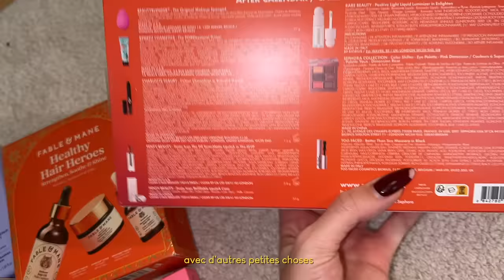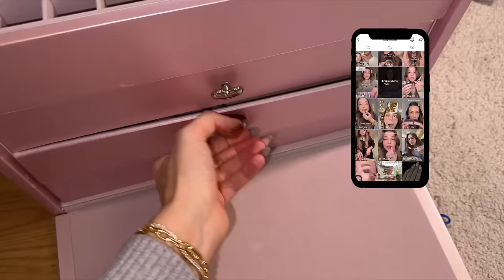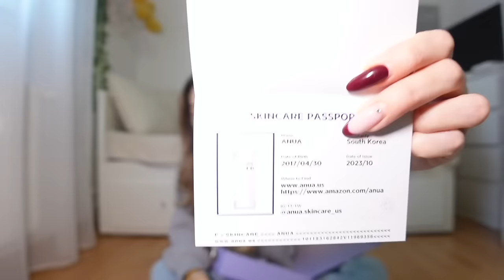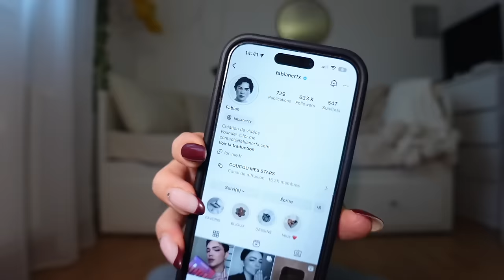GROS MÉGA UNBOXING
c'est reparti pour un MEGA unboxing !!

Bon visionnage et bisouuuus bisouuuuus 🫶🏼